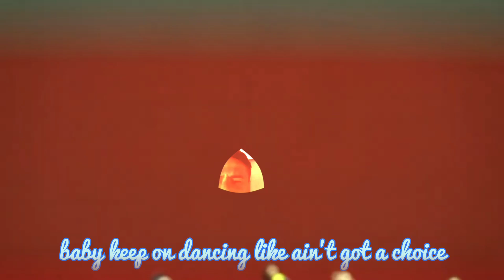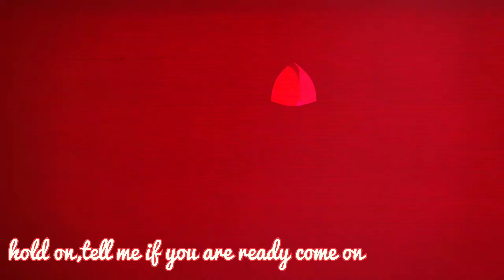'physical'of fascinating dualipa ft. in Samir's vocal male version in lyrical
Physical" is a song by English singer Dua Lipa, released on January 31, 2020. The song is from her second studio album, "Future Nostalgia."

"Physical" is an upbeat pop song that features a retro sound reminiscent of 1980s dance-pop. The song's lyrics talk about the physical attraction between two people and the desire to express that attraction through dancing and other physical acts. The chorus encourages listeners to "let's get physical" and "work out" together, using exercise as a metaphor for physical intimacy.

The music video for "Physical" features Dua Lipa performing elaborate dance routines in a colorful and futuristic setting. The video is a nod to the aerobics and dance workouts of the 1980s, with vibrant colors and bold graphics.